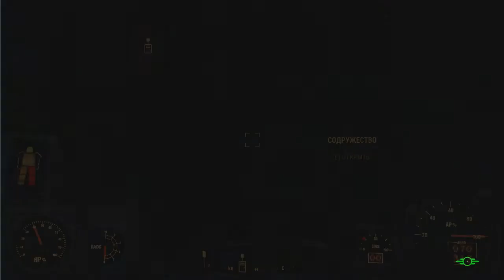Прохождение Fallout 4 - Силовая Броня ! #2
Всем привет Ребят!

❏Fallout 4 — новый выпуск постапокалиптической ролевой серии от создателей Fallout 3 и The Elder Scrolls V: Skyrim.
На этот раз вам предстоит взять на себя роль жителя Убежища 111. В жестоком и циничном мире игры Fallout 4, пережившем ядерную войну, опасности таятся на каждом шагу, и ни одно решение не остается без последствий. Добро пожаловать домой.